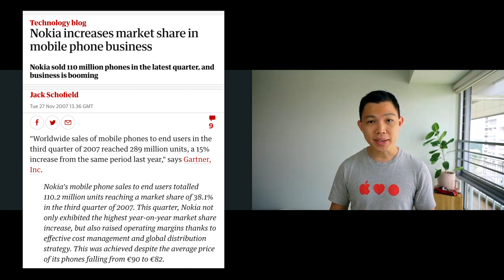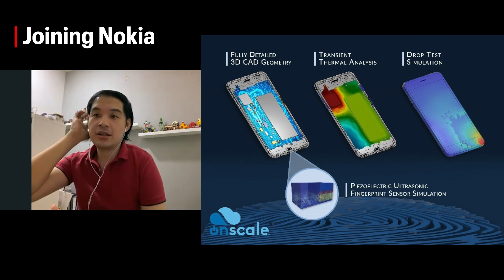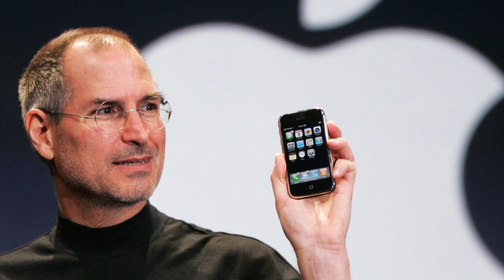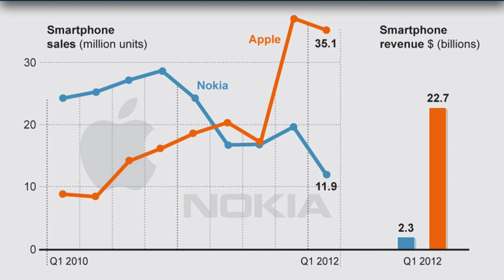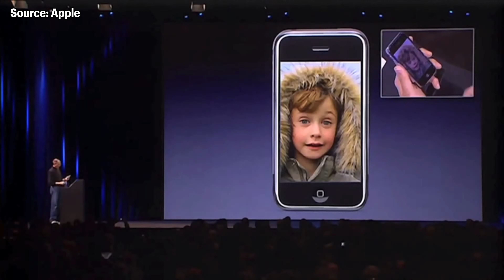How iPhone Beat Nokia (with former Nokia Engineer Kelvin Lew)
Many of us may have read about the stories of Nokia's meteoric rise and fall in the mobile phone industry. I have the opportunity to speak with Kelvin Lew, a former engineer at Nokia, to get a perspective from the inside as those changes were unfolding. We talk about Nokia's rise and fall, what it felt like for those working there, and analogies to the automotive industry (Tesla vs legacy automakers) in recent times.

Kelvin Lew on Twitter: @kelvinlym

Timestamps:
0:00:00 Intro
0:00:38 About Kelvin Lew (former Nokia Engineer)
0:01:42 Joining Nokia
0:04:43 Being a Simulations Engineer
0:07:31 Nokia's Culture
0:09:27 Changes at Nokia
0:11:43 Nokia's Reaction to iPhone's Launch
0:14:33 Personal Experience Using an iPhone
0:16:05 Nokia's Product Approach
0:18:20 Rise of Software
0:21:39 Leadership
0:25:24 The Turning Point for Nokia
0:28:50 Experiencing Nokia's Office Closure
0:34:16 Learnings from Nokia Experience
0:41:04 Is Tesla an iPhone Moment?
0:48:44 Tesla's Reputation in the Industry
0:53:15 Legacy Auto Making the Transition to EVs
0:58:07 Tesla's Journey as a Disruptor
1:02:18 Close

Credits:
Nokia - Photos and Videos